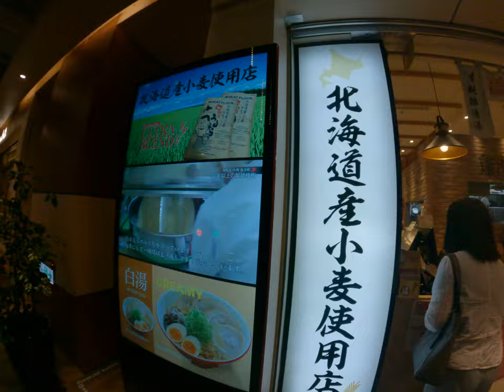雞肉拉麵可以外帶當機啦別在南港車站美食記下面有個好吃的日式拉麵曾個超特別是肌肉的高湯也不是什麼豬肉豚骨拉麵的普通的拉麵這個是假是還蠻讚的啦而且在還蠻多上面全部都付款的菜才好吃好吃